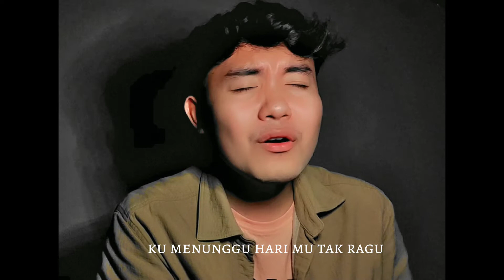Ziva Magnoliya - Munafik Cover by Ilzam